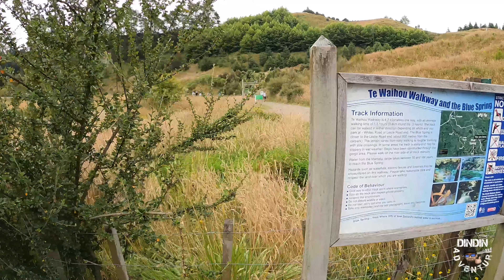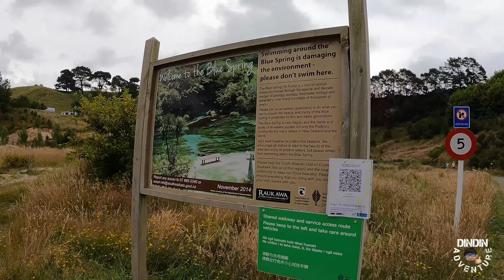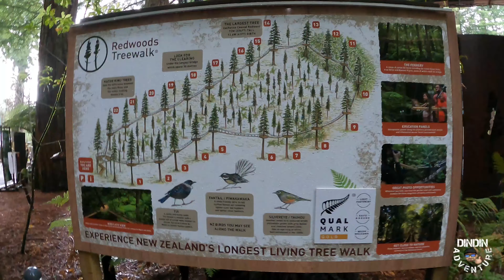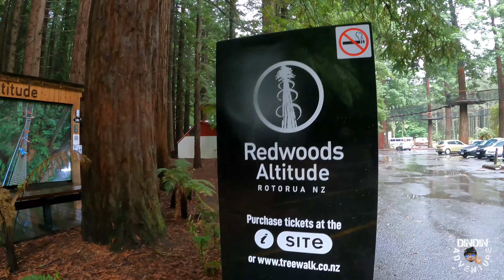Te Waihou Walkway And The Beautiful Blue Spring | Putaruru, New Zealand